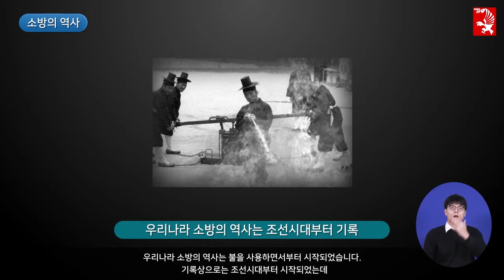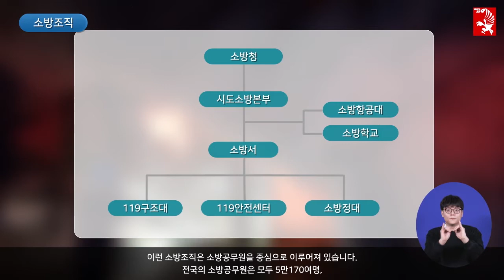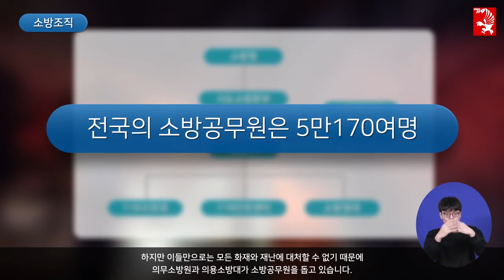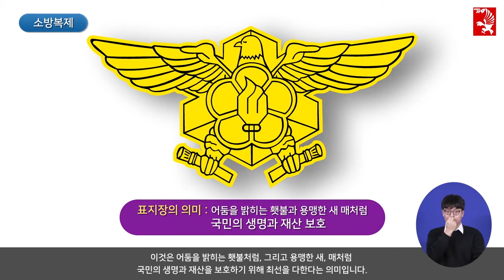미래소방관체험교실 01 소방이란 무엇인가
소방관 직업 이해를 위해 제작된 영상으로 총 6편으로 구성되어 있습니다.

미래소방관체험교실 02_소방관이 하는일
미래소방관체험교실 03_소방장비의 종류
미래소방관체험교실 04_소방시설의 종류와 기능
미래소방관체험교실 05_소방과 관련된 직업
소방안전의날 나레이션 제외 완성본-1

2020 진로체험한마당 온라인 전시관 참여_경남소방본부

2020 진로체험한마당의 홈페이지 주소는 아래와 같습니다.

감사합니다.

※ 본 영상의 제공은 소방청으로 경남소방본부에서는 영상을 소유하고 있지 않습니다.